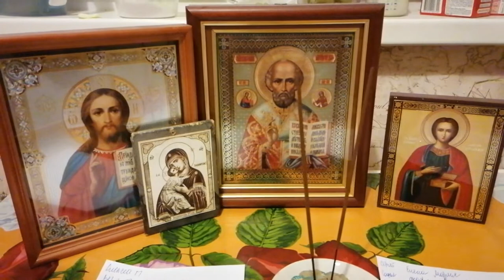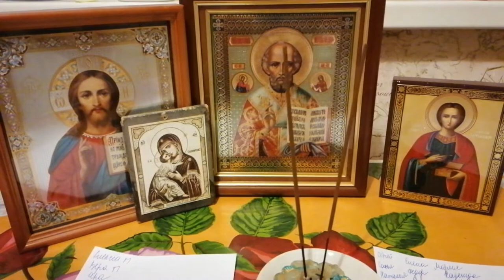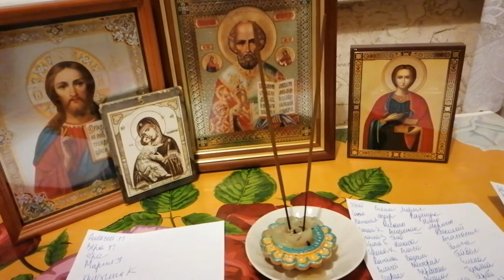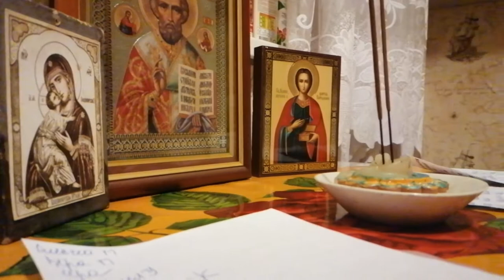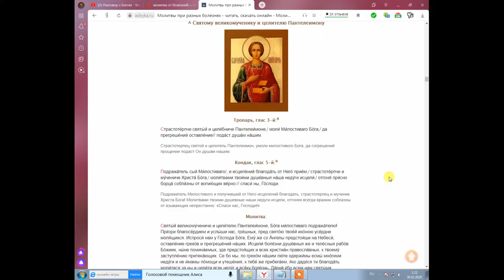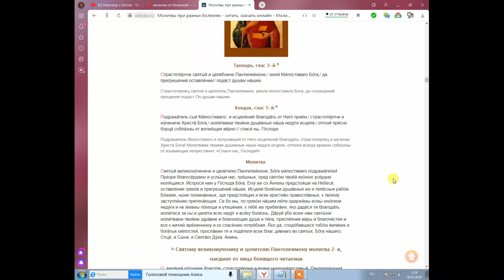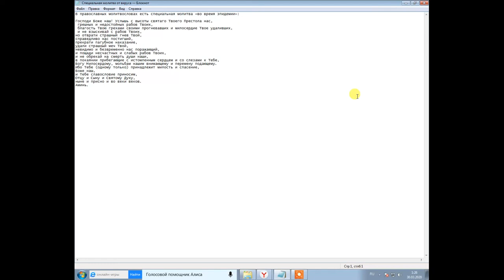Молитва против вируса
Расскажу как помолиться, чтобы вас не затронул вирус. Буду пробовать некоторые молитвы + своя молитва, как всегда